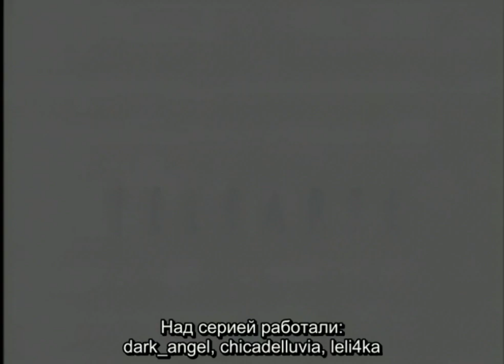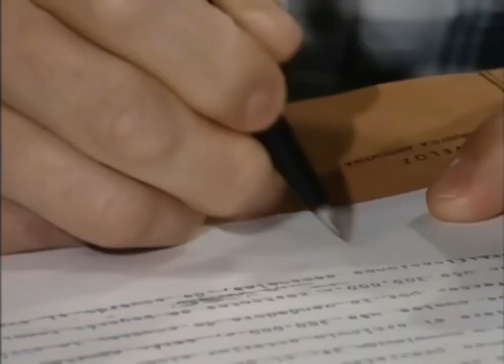071 Рус саб Окончательный вариант